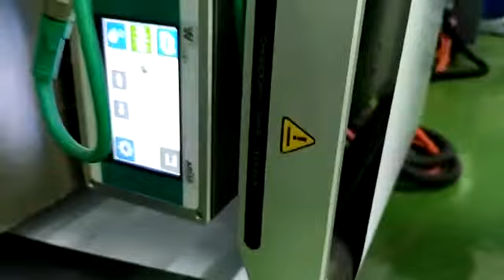W500 all in one web guide system on Nilpeter in-line flexo printing machine